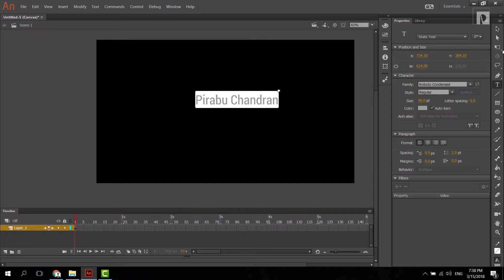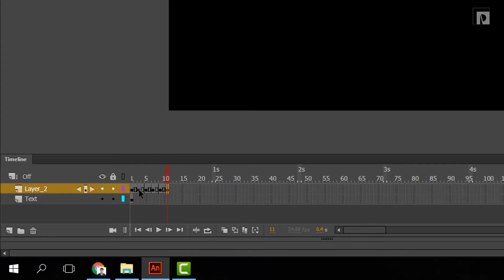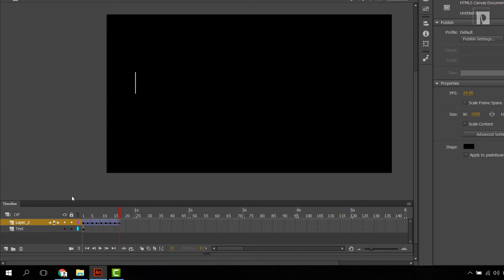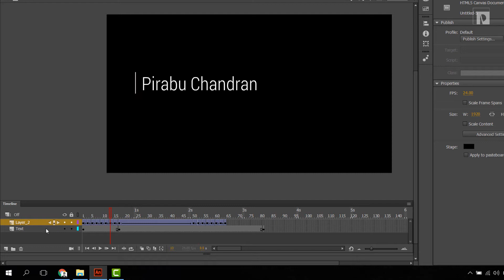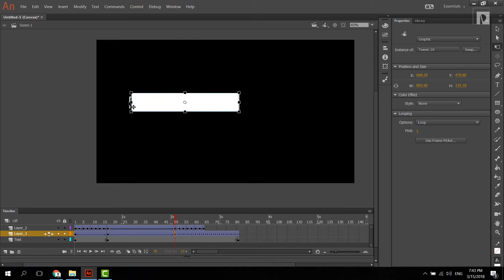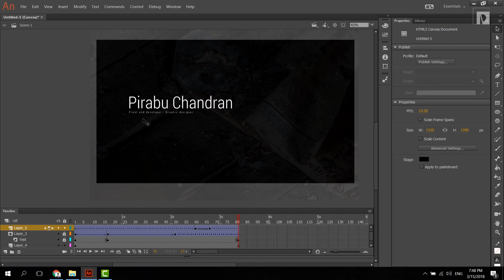Easy Typing effect in Animate CC Graphic Design [Tamil]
Easy Typing effect in Animate CC 2018 [Tamil]

Pirabu.on